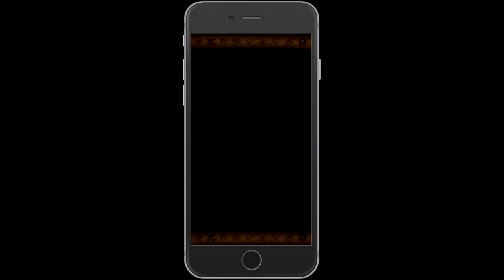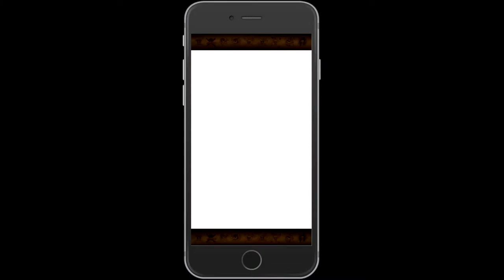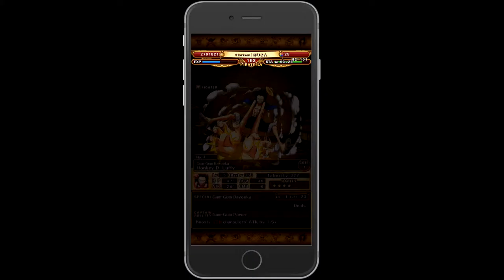1/19/16 85 Gems Sugo Fest Summon Video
Crocus 4*
Luffy v2 4*
Capone 5* (New)
Bonnie 4*
Shanks 4*
Chopper 3*
Moria 4*
Curiel 5*
Rakuyo 4*
Mirage Tempo Nami 4*
Mr. 3 3*
Luffy 4*
Hawkins 5*
Coby 3*
Ace 4*
Log Nami 5*
Whitey Bay 4* (New)